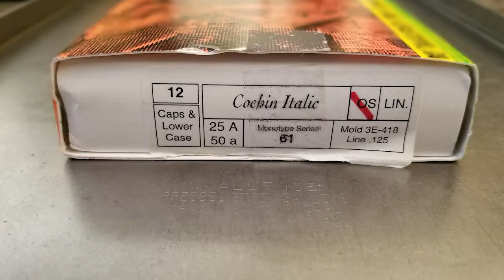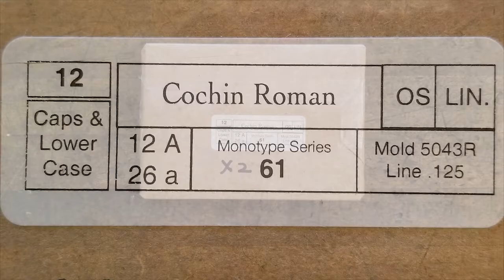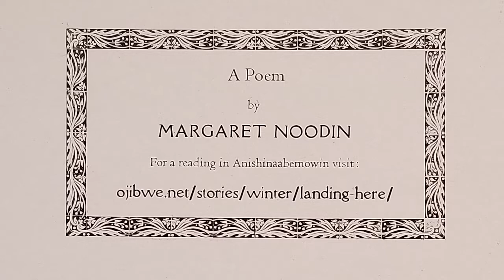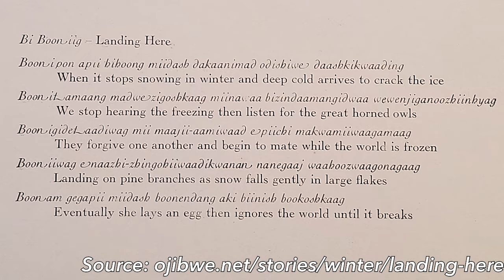Native American Heritage Month | Poem: Landing Here by Margaret Noodin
Each day during Native American Heritage Month, watch staff bring a quote to life, recommend books, highlight local artists, and more!